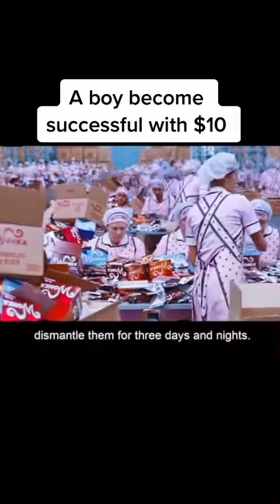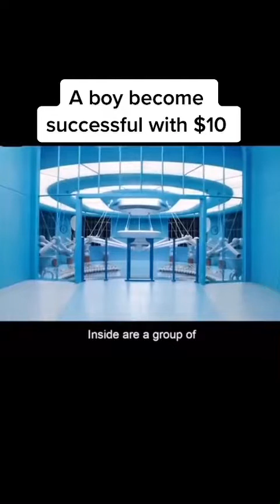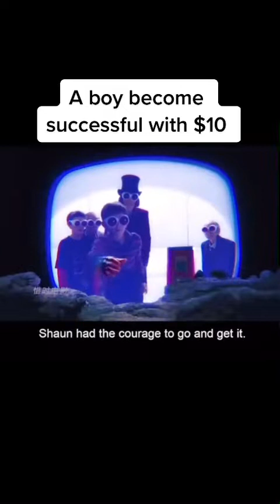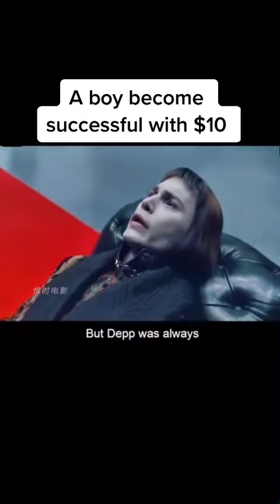A Boy become successful with $10 dollars